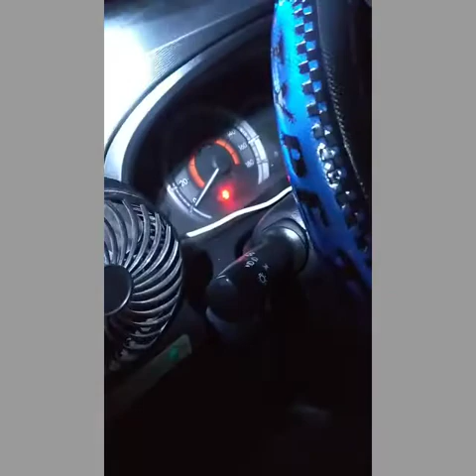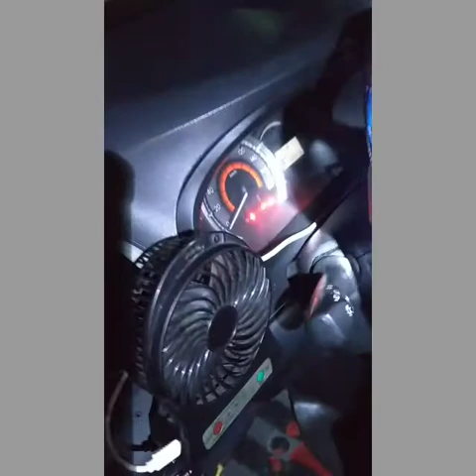Rescue SM Sta Mesa Toyota Avanza E 2016 Model Ayaw Umandar. || Jun Pangasinan